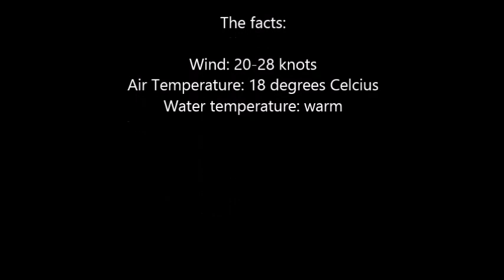Inside Sandy Hook Sept 4 2015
Windsurfing in les Iles de la Madeleine. Location: Inside Sandy Hook. Winds: 20-28 knots.